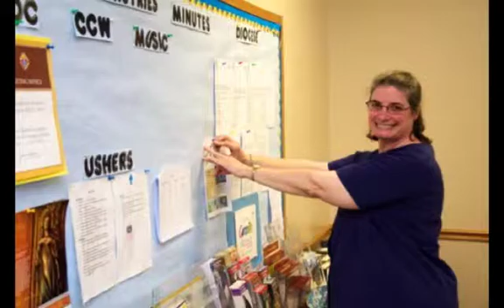St. Therese Catholic Church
St. Therese Catholic Church in Clinton, TN